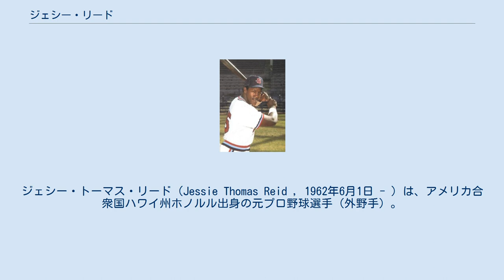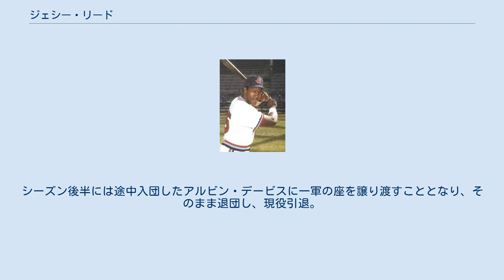ジェシー・リード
ジェシー・トーマス・リード（Jessie Thomas Reid , 1962年6月1日 - ）は、アメリカ合衆国ハワイ州ホノルル出身の元プロ野球選手（外野手）。
 リンウッド高校から1980年のMLBドラフト1巡目（全体の7番目）でサンフランシスコ・ジャイアンツと契約。
1987年9月にメジャー初昇格を果たし、9月29日には初スタメンでサンディエゴ・パドレスのジミー・ジョーンズから本塁打を放つも、2年間で出場は8試合のみ、安打はその本塁打1本のみにとどまった。
1989年にオークランド・アスレチックスと契約するがメジャー昇格はならず、シーズンオフにフリーエージェントとなった。
 1991年7月に日本へ渡り、NPBの近鉄バファローズへ入団。
同年、近鉄はラルフ・ブライアント、ジム・トレーバーという強力助っ人外国人を擁し、首位争いを演じていた。
しかし、7月にブライアントが故障で戦線離脱してしまう。
だが、第3の外国人として契約していたオジー・カンセコはまだ一軍出場の目処が立っていなかった。
そこで白羽の矢が立ったのがリードだった。
 入団するとすぐに一軍登録され、シーズン終了まで出場し続け51試合に出場し打率.275本塁打10本を記録しチーム残留を勝ち取った。
翌1992年はトレーバーが退団したこともあって開幕から一軍で4番打者として出場し続けていたが、他球団に対策され打率を大きく下げ本塁打も10本止まりとなる。
シーズン後半には途中入団したアルビン・デービスに一軍の座を譲り渡すこととなり、そのまま退団し、現役引退。